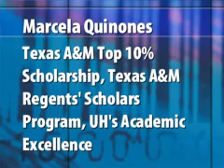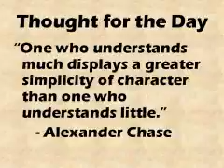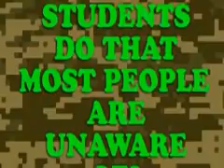THS Tuesday, April 29, 2014